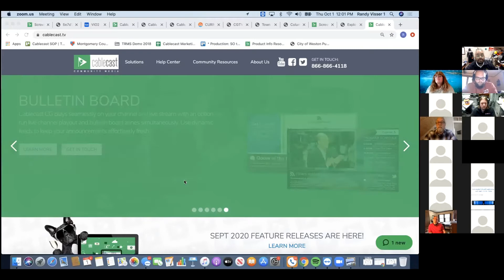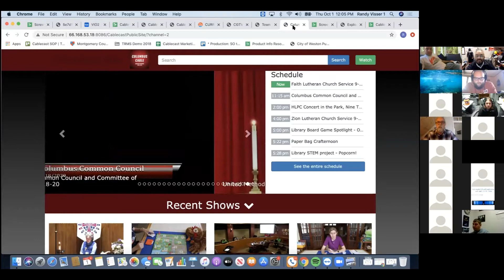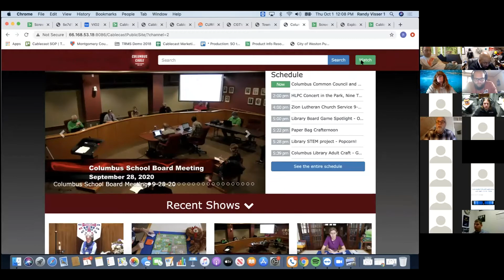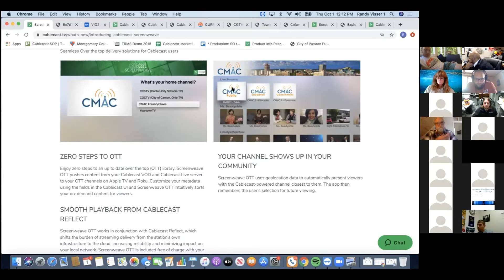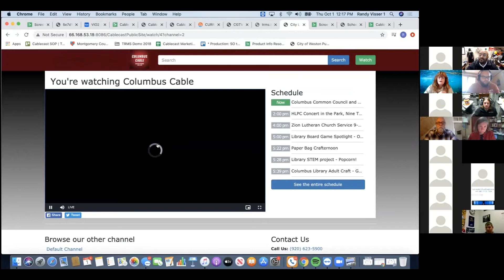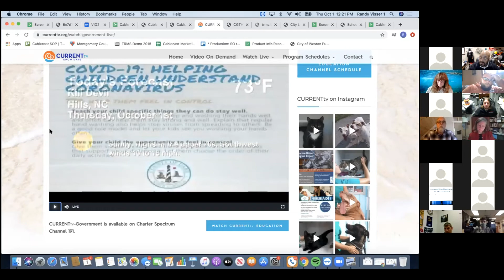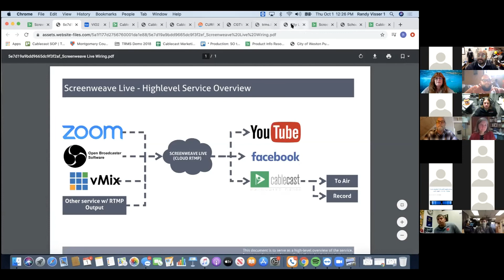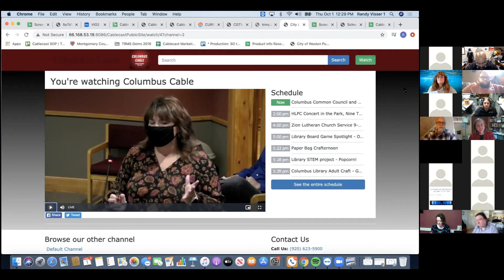2020 Conference - Vendor Presentation - Cablecast TV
2020 WCM/ACM Midwest Conference vendor session featuring Cablecast TV.